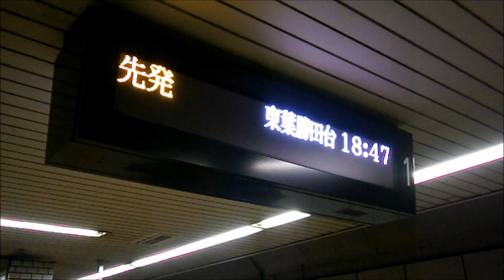【東葉高速鉄道】東葉高速線東海神駅の接近メロディーが東武線の発車メロディーな件【東武スカイツリーライン】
2014年2月24日作成
2月20日頃から、東葉高速線東海神駅では駅の放送装置更新により接近メロディーが導入されましたが、接近メロディーは東武スカイツリーラインで発車メロディーとして使用されているものと同じ曲を採用しています。
ということで、東海神駅の接近メロディーと東武スカイツリーラインの発車メロディーを1本の動画に詰め込んでみました。

〈追記〉
2月25日に東葉高速線飯山満駅の放送装置の更新が行われたそうです。今後、東葉高速線のその他の駅にもこの接近メロディーが波及していくものと思われます。